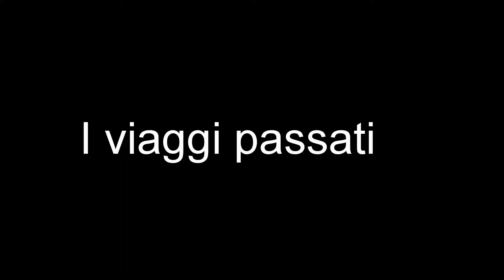Presentazione Road To Nepal India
Ad un mese dalla partenza, aggiornamenti su quello che sarà l'itinerario: partenza da Kathmandu, trekking al campo base dell'Everest e attività di volontario. Poi trasferimento in India in bicicletta e altra attività da volontario.